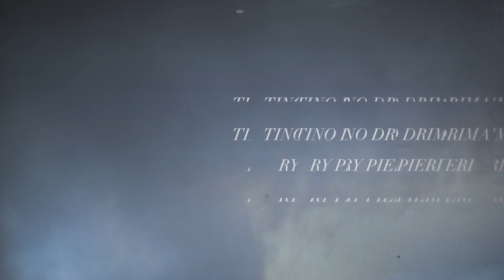Tino Drima ~ Angels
"Angels" from Tino Drima's album, Her Kind Of Man, out now:
Directed by Ry Pieri